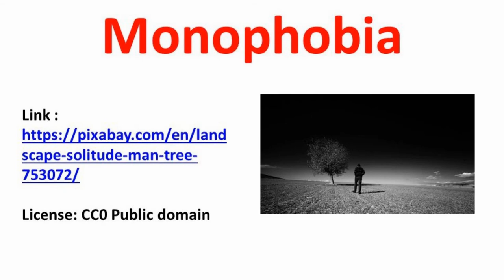Phobias & Fears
Phobias are irrational fears that plague the human mind.  Learning the names of 45 of these exotic fears is a good way to learn several root words in the English language.
link here

Roots Reviewed:
acro, ergo, bronto, hydro, mono, oeno, phobo, phono, techno , xeno, auto, necro, Phobia, aqua, demo, polyWords